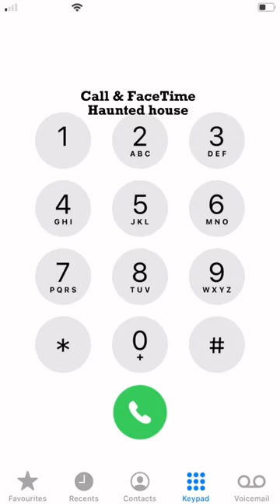I Called/FaceTime a Haunted Number | IPhoneDialSongs